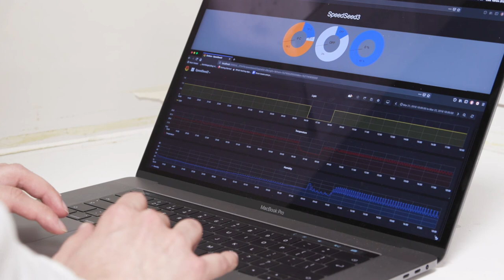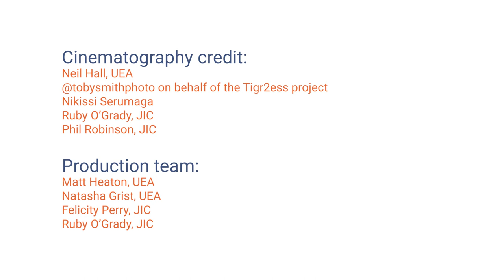Introducing the Norwich Institute for Sustainable Development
Today, humankind faces unprecedented global challenges which demand accelerated change. By 2050 the global population will have risen from two billion to nine billion in just a little over a century.

A changing climate and water scarcity threaten agricultural output in many areas across the globe. Diseases and pests are migrating and evolving. Consumer demand and dietary choices are changing rapidly. Food insecurity can drive political instability and human migration.

The Norwich Institute for Sustainable Development is a  new approach to transform research and practice to create equitable, food secure, sustainable futures.

The institute fosters  rich collaboration between international researchers from across social and natural sciences based here, together with our many partners worldwide, working with rural communities, in our efforts to meet the Sustainable Development Goals.

Cinematography:
Nikissi Serumaga
Ruby O’Grady, JIC
Phil Robinson, JIC

Production:
Matt Heaton, UEA
Natasha Grist, UEA
Felicity Perry, JIC

Ruby O’Grady, JIC